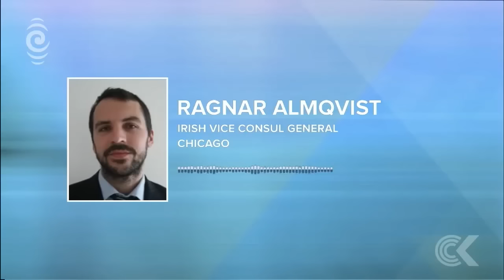Preview of the Ireland v All Blacks in Chicago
It's a big rugby weekend for New Zealand in Chicago. The All Blacks are playing Ireland, and the Maori All Blacks take on the American Eagles.